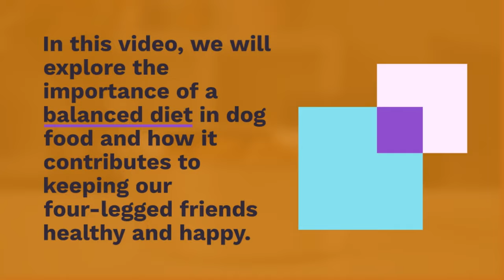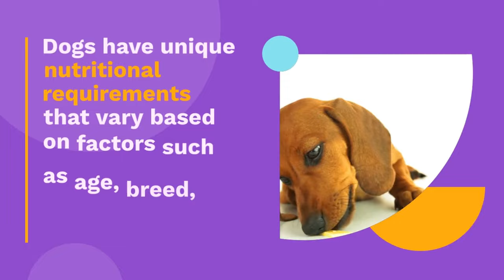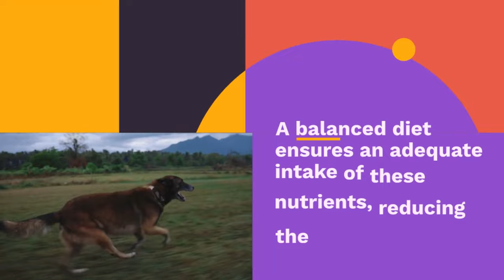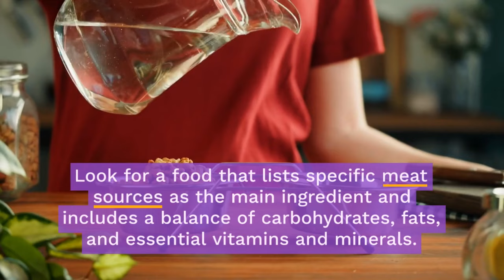Why Balanced Food for Love "Dog" | all about dog food | rice good for dogs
🐶🍽️ The Importance of a Balanced Diet in Dog Food: Keeping Your Canine Companion Healthy and Happy 🐾🥦
📹 In this video, we delve into the significance of a balanced diet for dogs and how it contributes to their overall well-being. From healthy growth to disease prevention, we explore the benefits of providing your furry friend with the right nutrition. 🌱💪
🍖🥕 Join us as we discuss the key nutrients dogs need, including proteins, carbohydrates, fats, vitamins, and minerals. Discover how these elements support your dog's growth, weight management, digestive health, and the condition of their skin and coat. 🌟🌾
🔎📦 We'll also share tips on how to choose the best dog food, including reading labels, looking for high-quality ingredients, and meeting AAFCO nutritional standards. Your dog deserves the best, and we're here to help you make informed decisions about their diet. 📝👩‍⚕️
Let's create a healthy and happy life for our four-legged friends together! 🐕❤️